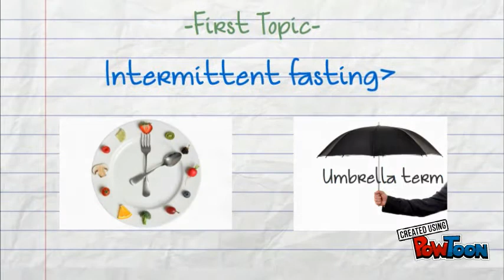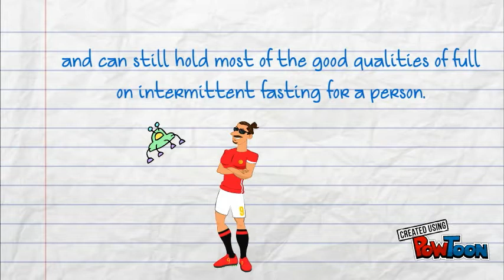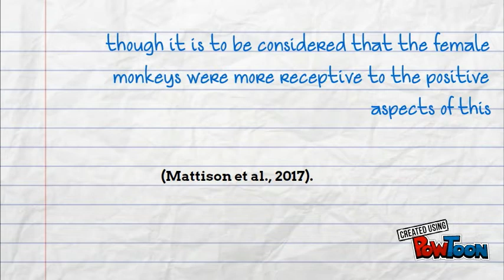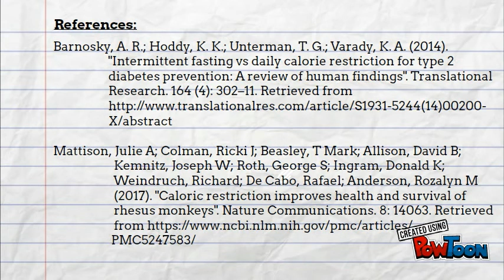Intermittent fasting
School Project by
Sharif Ahmed and Jefferson Childs